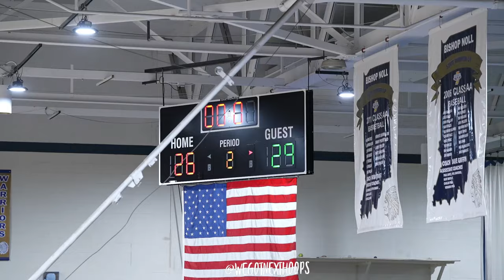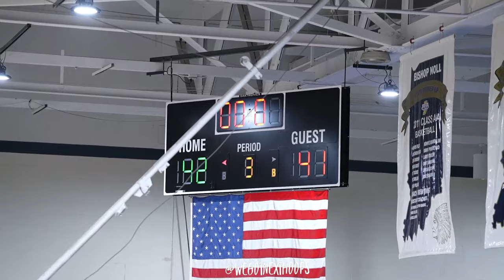Valparaiso vs Bishop Noll , 2025 PG Jack Smiley was Locked in !!!!!